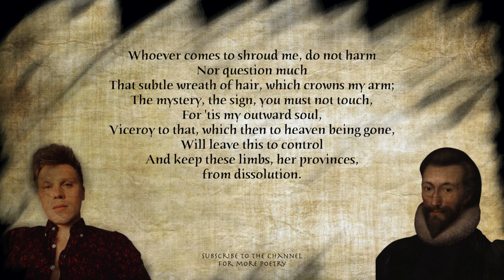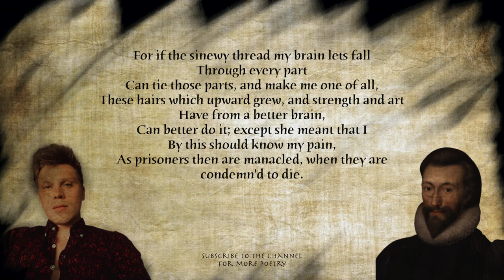The Funeral by John Donne read by poet Arthur L Wood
My aim is to breathe life into our rich literary heritage, and to add to the tradition through my own writing. Your support helps me to continue. If you wish to contribute to the channel, please consider purchasing them.

The Funeral by John Donne
Whoever comes to shroud me, do not harm
         Nor question much
That subtle wreath of hair, which crowns my arm;
The mystery, the sign, you must not touch,
         For 'tis my outward soul,
Viceroy to that, which then to heaven being gone,
         Will leave this to control
And keep these limbs, her provinces, from dissolution.

For if the sinewy thread my brain lets fall
         Through every part
Can tie those parts, and make me one of all,
Those hairs which upward grew, and strength and art
         Have from a better brain,
Can better do'it; except she meant that I
         By this should know my pain,
As prisoners then are manacled, when they'are condemn'd to die.

Whate'er she meant by'it, bury it with me,
         For since I am
Love's martyr, it might breed idolatry,
If into other hands these relics came;
         As 'twas humility
To afford to it all that a soul can do,
         So, 'tis some bravery,
That since you would have none of me, I bury some of you.